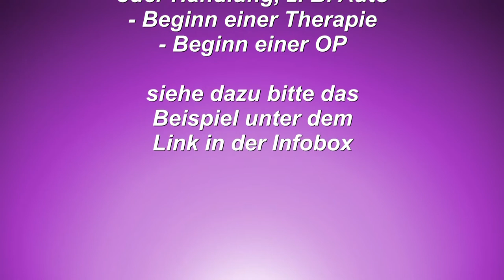JUPITER TAGE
Immer dann, wenn die sSO t über diesen Punkt geht, ist es der
beste Tag. Im Jahr geschieht das sechszehn Mal. Der Wert ändert
sich von Jahr zu Jahr um ca. sechs Stunden, das sind maximal
1°-2°, bedingt durch den bürgerlichen Kalender.

Alle vier Jahre ist die Position wieder fast die alte. In unserem
Beispiel ist der beste Tag, wenn sSO t, 12°22', innerhalb des
22°30'-Kreises, über diese Position läuft.